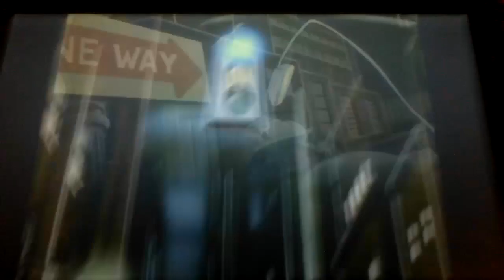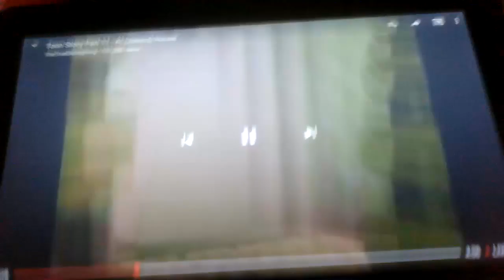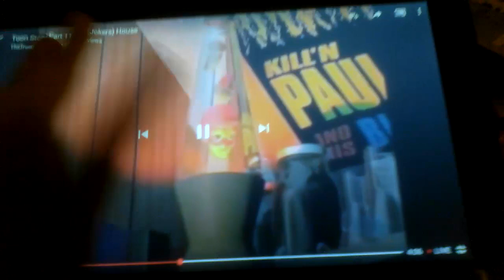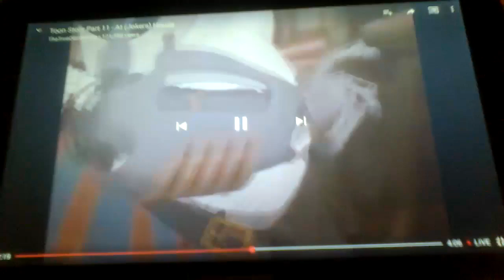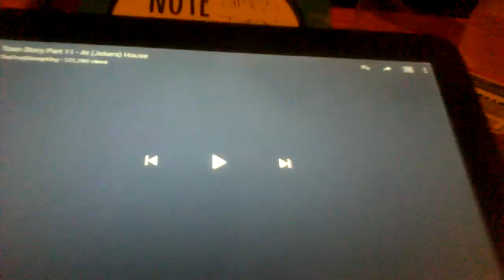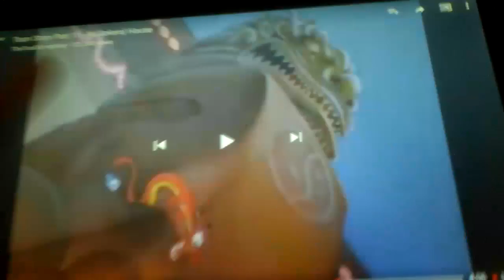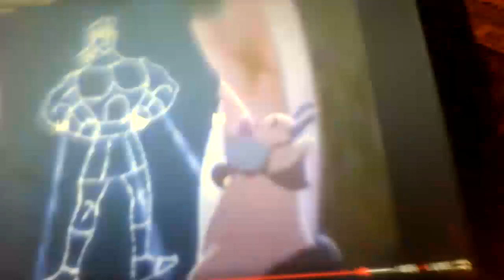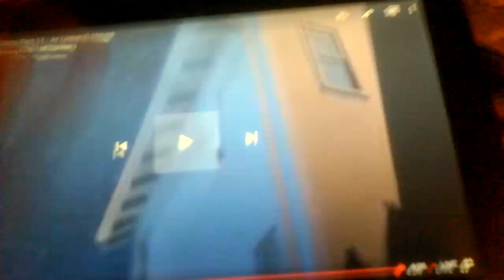Toon Story part 11 At (Joker's) House